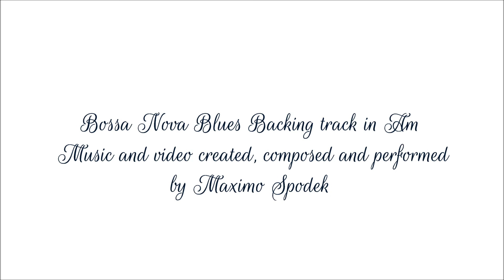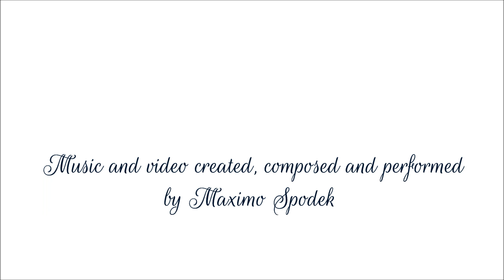BOSSA NOVA BLUES, BACKING TRACK IN Am FOR GUITAR, PIANO, FLUTE, SAXOPHONE, TRUMPET AND PERCUSSION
ALL THE RHYTHM AND QUALITY OF THE BEAUTIFUL  BOSSA NOVA AND BLUES STYLE  IN THIS MUSICAL BASE TO ENJOY AND IMPROVISE, MUSIC AND VIDEO CREATED, COMPOSED AND PERFORMED BY MAXIMO SPODEK